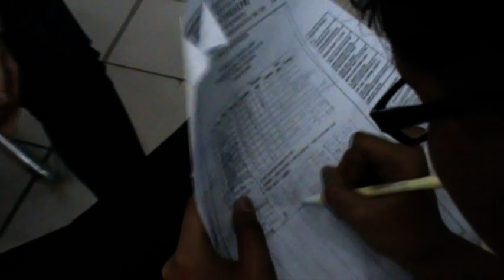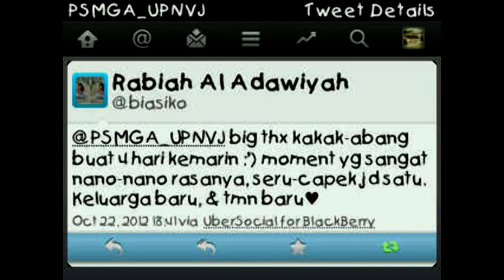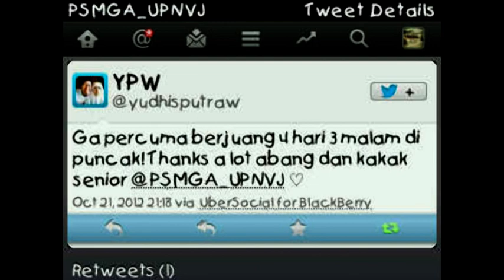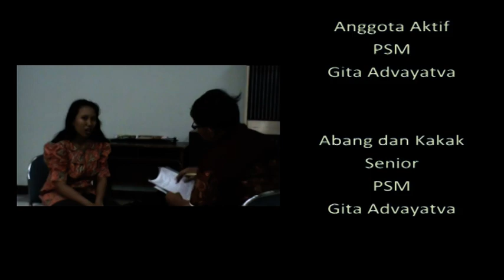PSM Gita Advayatva - Angkatan 2012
Video ini ditampilkan saat acara Harmony Of Melody NewComers PSM Gita Advayatva Anggota Muda 2012 UPN Veteran Jakarta